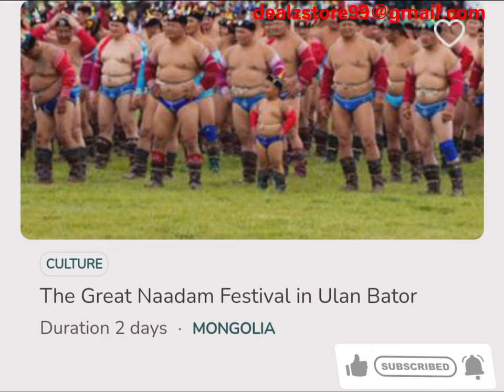Mangolia Gobi Desert Camping Travel Deals ! 🏕️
Mangolia is known for its Nomadic life, Ger stay, Nadam Festival, Eagle Festival, Pony riding and Gobi desert area. If you are an adventure and camping lover...this place is definitely for you.

mangolia camp
nadaam festival
Khaggin nur
gobi desert
mongolia travel
nomad life
nomadic life
nomadic lifestyle
travel mongolia
yurt life